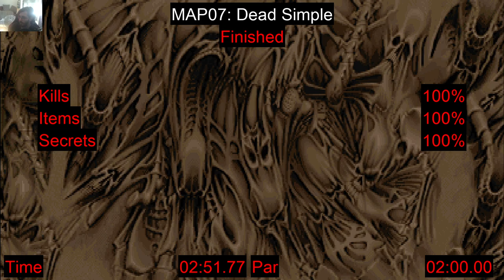DOOM 2 - Map08 / Tricks And Traps